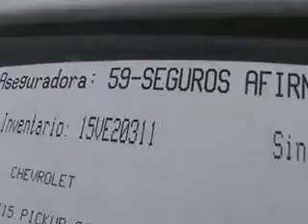SUBASTASMA CHEVROLET, C15 E SILVERADO 1500 CAB. REG. 2013